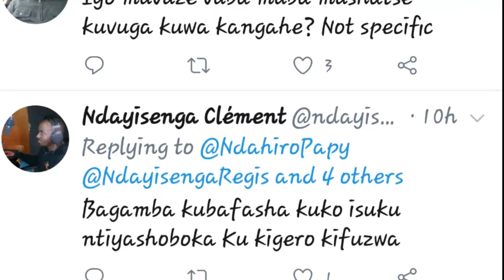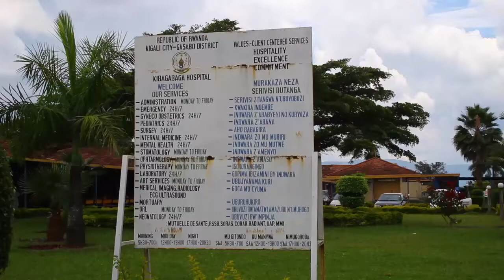AMAKURU 2 Baravugako kurwanya coronavirus nta mazi bafite ari ikibazo kingutu